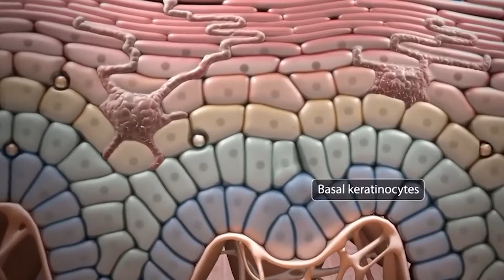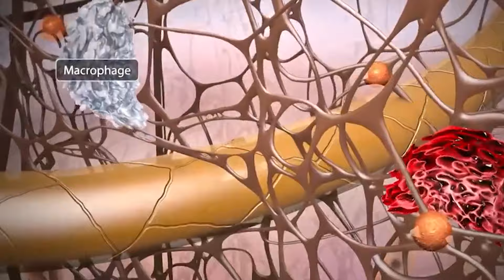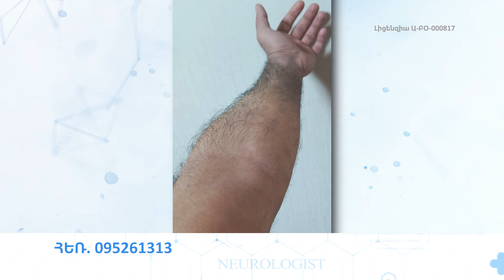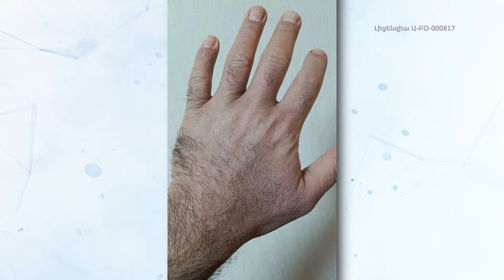Փսորիազն արդեն հաղթահարելի է